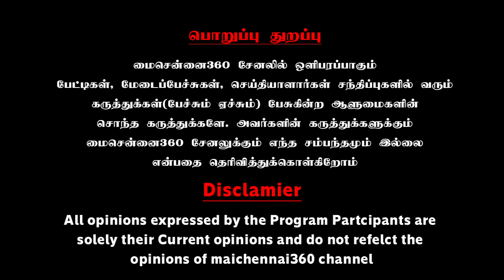மனிதனை மதிக்காத சனாதனத்தை மிதிப்பவர் திருமா | Nanjil Sampath Latest Speech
| Mai Chennai 360